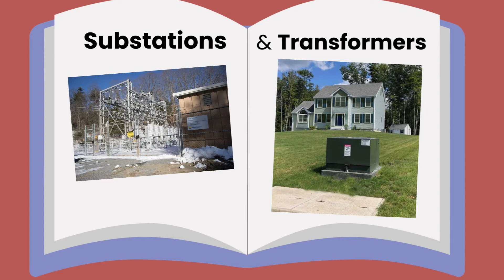Electric Safety - Substations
Be safe and stay away from substations.